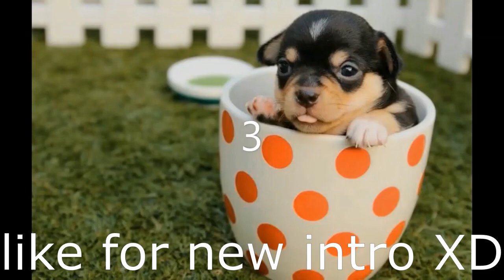Hell funny moments (tower of hell roblox april fools update)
so yeah I just was playing hell with my friends
roblox flamingo alexs free yes pewdiepie denis robux you reading dis lol like and sub for a cookie